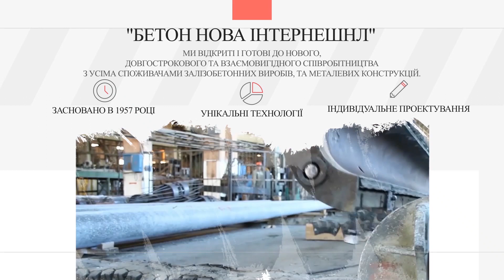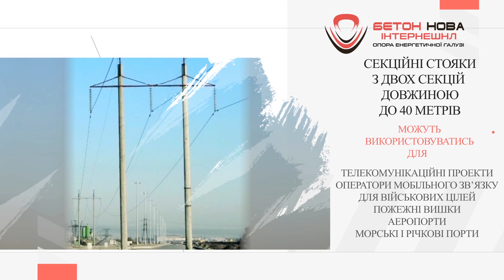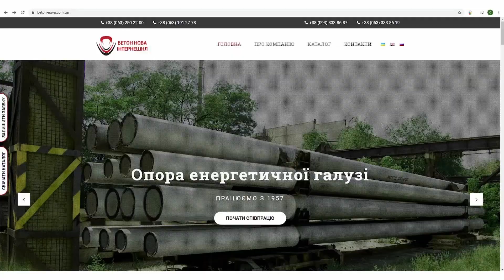Бетон Нова Интернешнл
Бетон Нова Интернешнл - ведущая компания строительной индустрии в Украине. Много десятилетий здесь изготовляют высококачественные железобетонные изделия из отечественного сырья